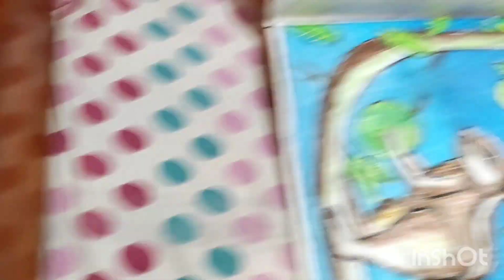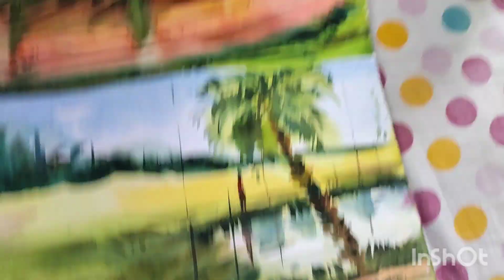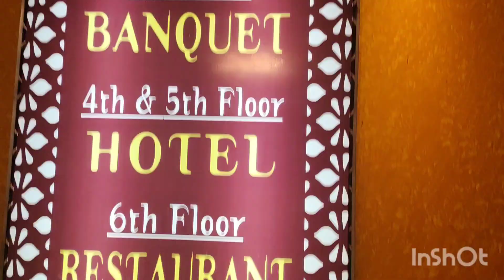abar অনেক দিন পর তোমাদের সামনে/ কানো আতোদিন tomader kache aste pari ni /@biswapriyorupsworld8053